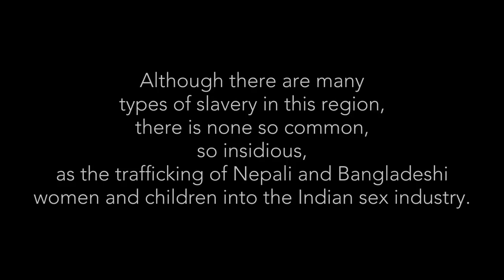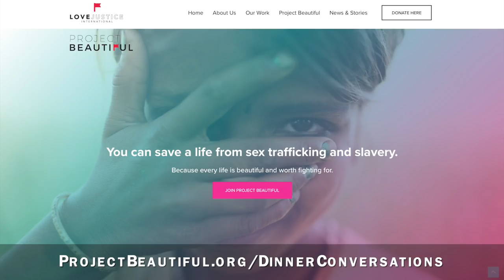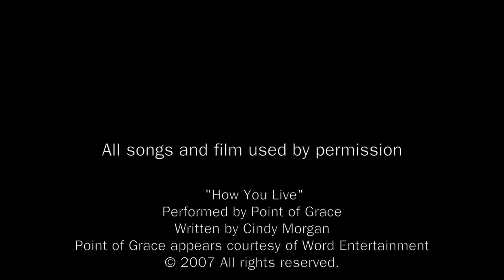What's The Point of Grace? feat. Point of Grace | Dinner Conversations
In this spiritually thought-provoking episode of Dinner Conversations, hosts Mark Lowry and Andrew Greer gather 'round the table with the lovely ladies of platinum-selling trio Point of Grace to dialogue about the role of scripture in a Christian's life. The B.I.B.L.E. ... is it the book for me?

Partner with Dinner Conversations and Project Beautiful in intercepting lives from the terrors of human trafficking

**ALL SONGS & FILM USED BY PERMISSION**

"HOW YOU LIVE"
PERFORMED BY POINT OF GRACE
WRITTEN BY CINDY MORGAN
POINT OF GRACE APPEARS COURTESY OF WORD ENTERTAINMENT